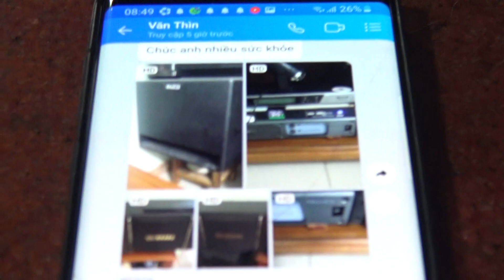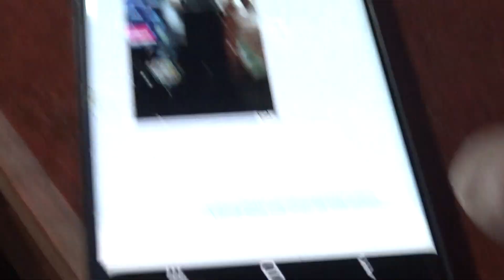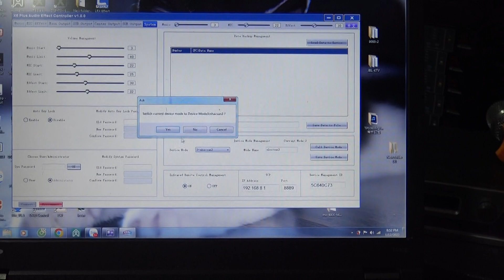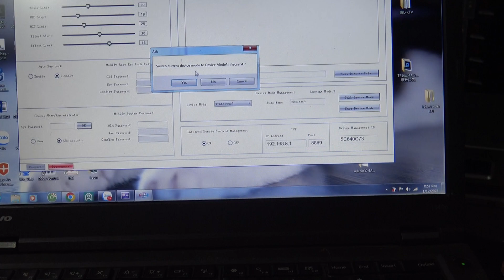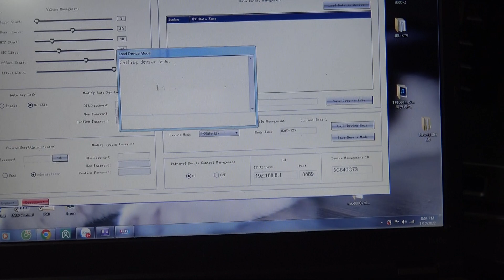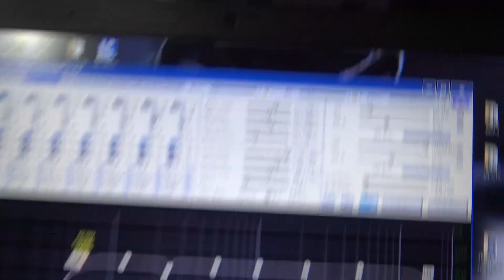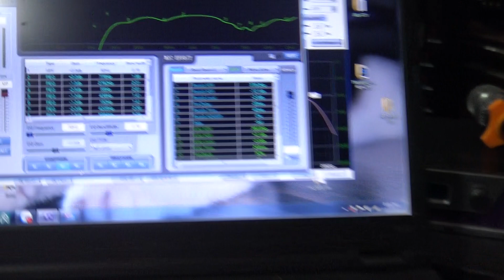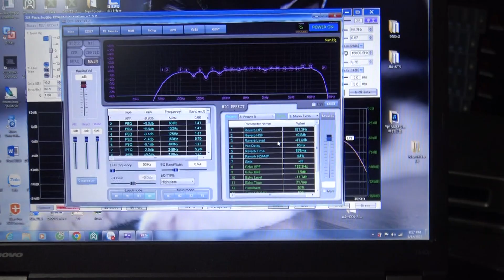Khẳng Định Các BÁC Là Người DÙNG Rất Khó Tự Mình Căn Chỉnh Vang Số HAY-TRIPATH-980C và BK-X5Plus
Khẳng Định Các BÁC Là Người DÙNG Rất Khó Tự Mình Căn Chỉnh Vang Số HAY-TRIPATH-980C và BK-X5Plus-Thanh Hồng Audio KTV-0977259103